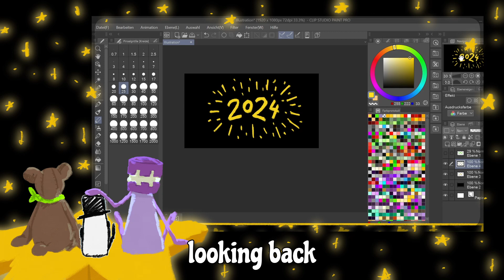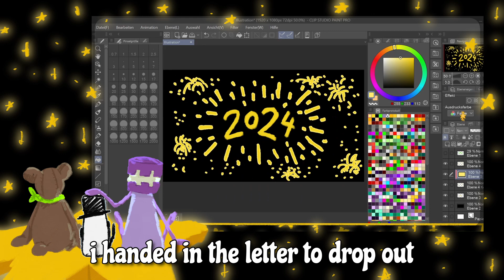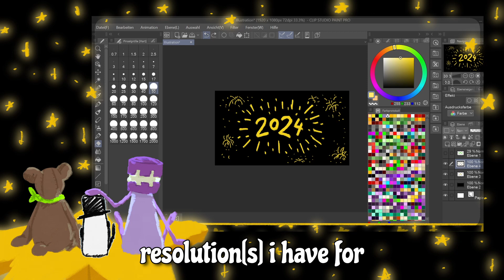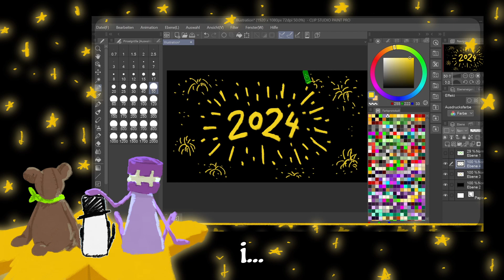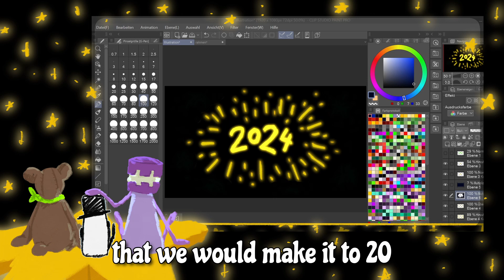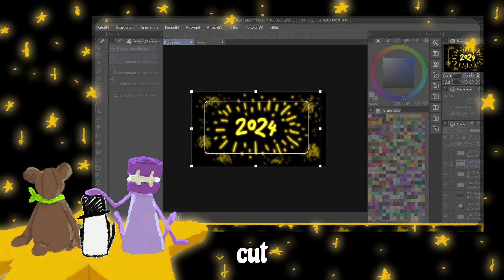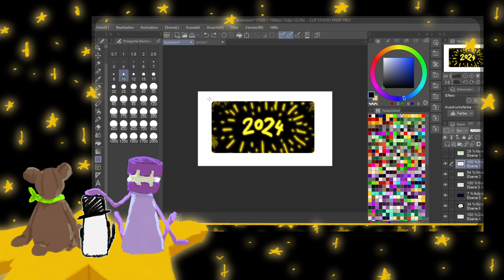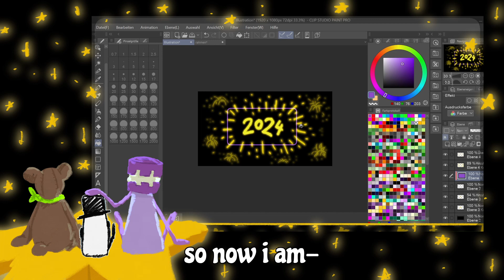Resolutions for the New Year :D | Sunday Ramblings #12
A little ramble about my new years resolutions.

it is new years and i haven't uploaded one of these for a long time, but here we are again! talking about my resolution for next year and how good i did of those for this year. and also i veer off slightly at some points but. you know. it's me what else can be expected.

this is also with subtitles now :D yayyy :D this was so much pain to add :,D

0:00 - 9:03 Ambient Piano by BlackPyBeats (pixabay)

Tags: (when i was a young boy, my father took me into the city to see what tags there)
new year, new years, new years resolutions, resolutions 2024, new year 2024, 2024, good resolutions, content resolutions, content creator resolutions